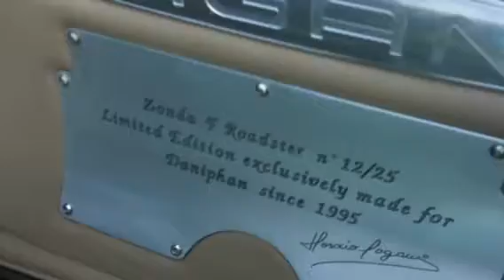Best of Carspotting in Germany 2010 (everything you Need!!!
Ferrari Enzo,F40,F50,Pagani Zonda F and many more!!!
Please subsribe!?